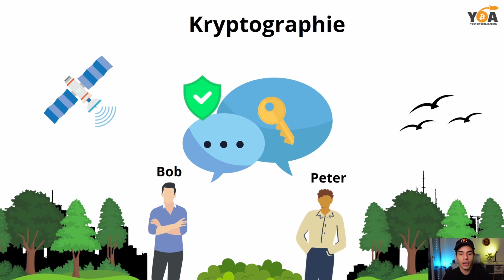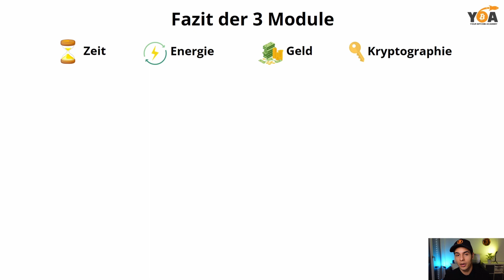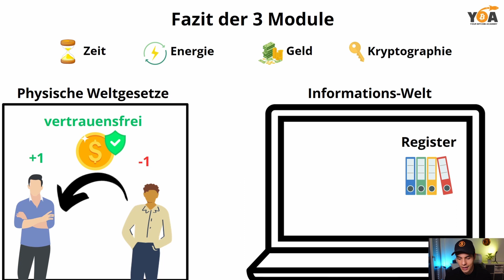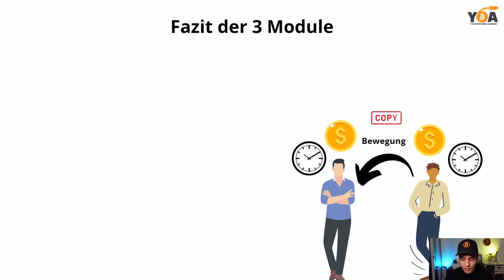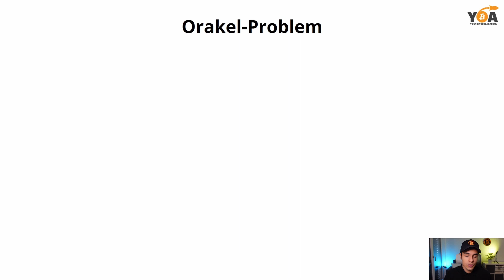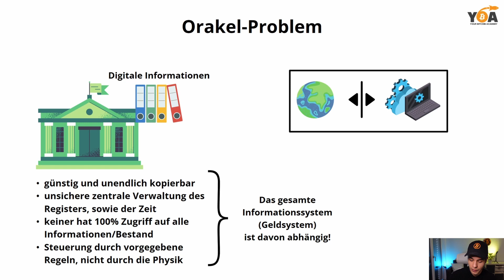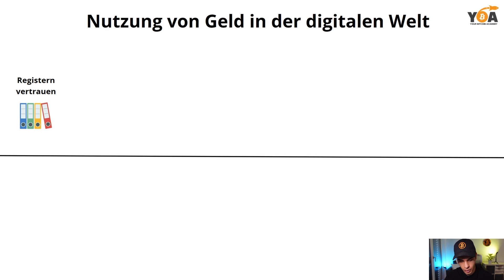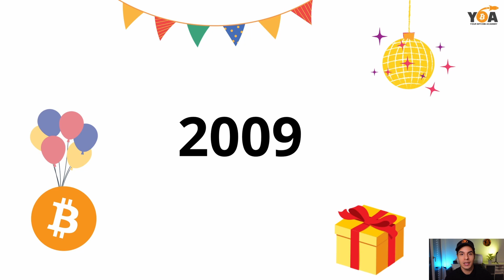Bitcoin: Deshalb funktionierte digitales Geld nicht ❌ | Modul 3 Video 4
Hallo Freundinnen und Freunde,

willkommen zum letzten Video von Modul 3. In diesem Video werden wir das Thema Kryptographie abschließen und darüber sprechen, warum es bis 2009 gedauert hat, eine funktionierende digitales Geld zu schaffen. Das war die Geburtsstunde von Bitcoin.

Inhalte & Ergänzungen zum Video

Hey! Bitcoin kaufen mit Relai dauert 1 Minute und wenn du meinen Code REL96837 benutzt, werden deine Gebühren um 0,5% reduziert! 😎
Lade die App hier herunter